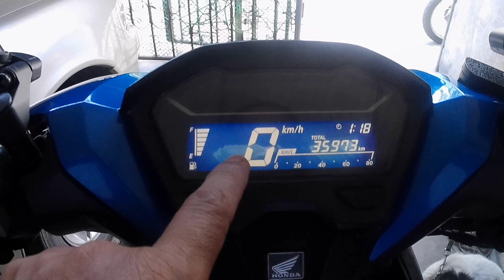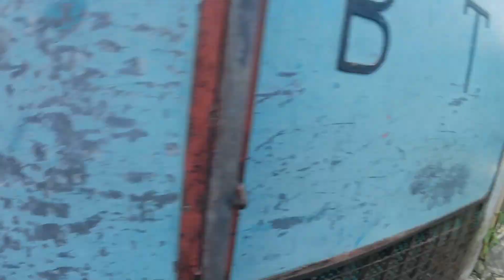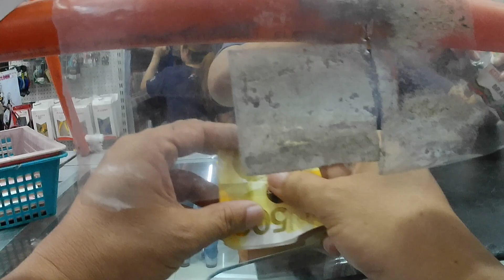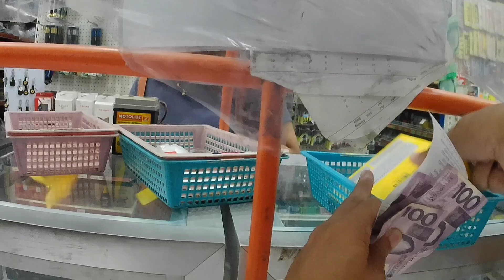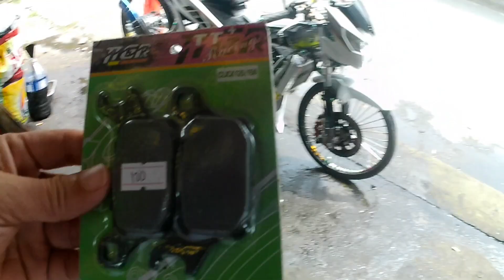may ipag lalaban na ako